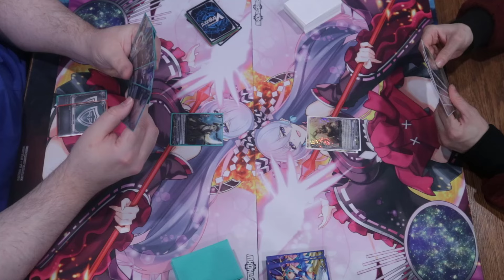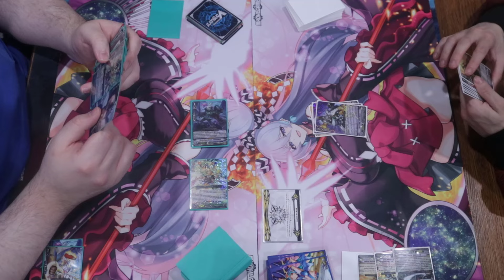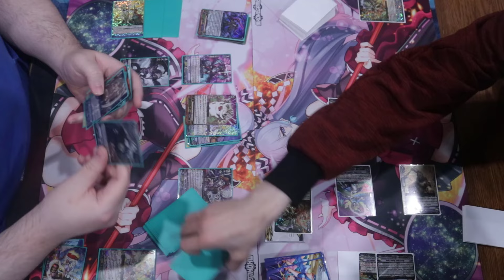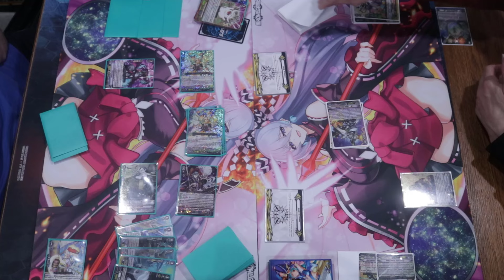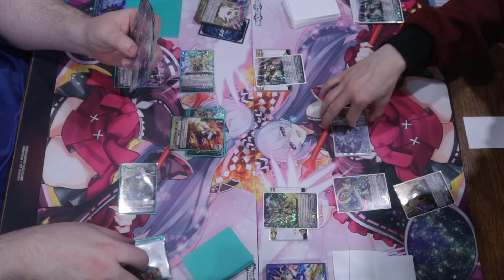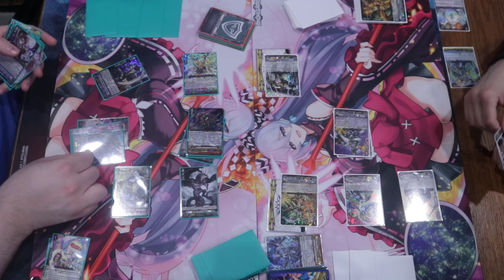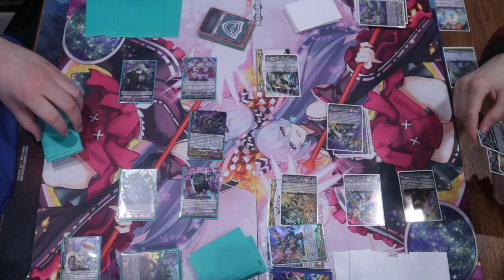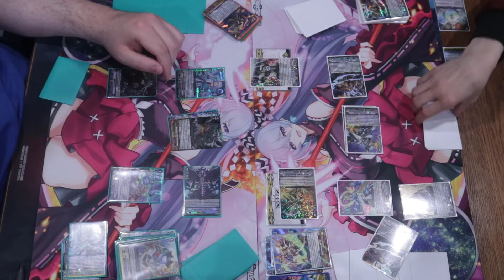Beast Deity Vs Lianorn Blue - Cardfight Vanguard Premium Format Playtesting May 2024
Welcome to May 2024! We have quite the interesting selection of content for you this month while we wait to test out the more interesting decks coming! What do you think!?